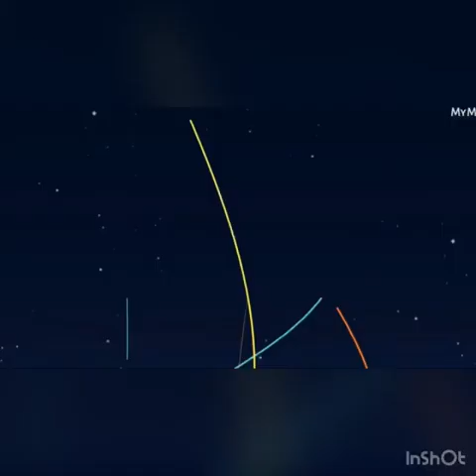NIGERIAN GOVERNMENT SPONSØRING FĀKE NEWS AGAINST US